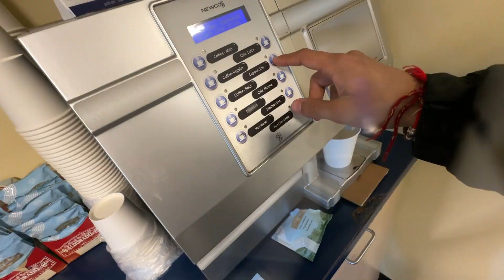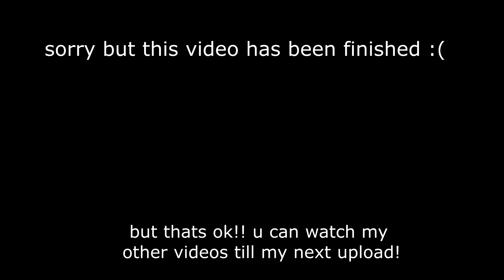I Got a New Car in 2023..?! (family's reaction)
Visiting Gurudwara in USA for New Years! - 2023